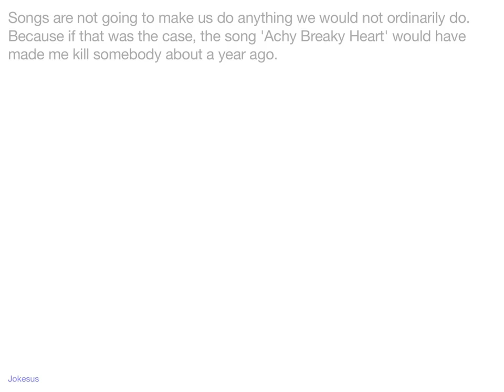Jokes - Songs are not going to make us do anything we would not ordinarily do. Because if that was t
Joke :
Songs are not going to make us do anything we would not ordinarily do. Because if that was the case, the song 'Achy Breaky Heart' would have made me kill somebody about a year ago.